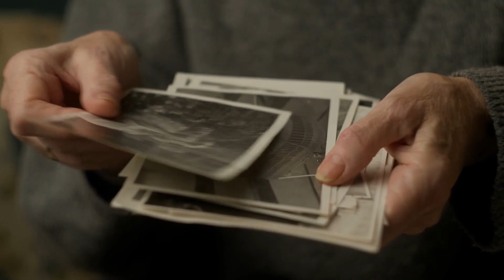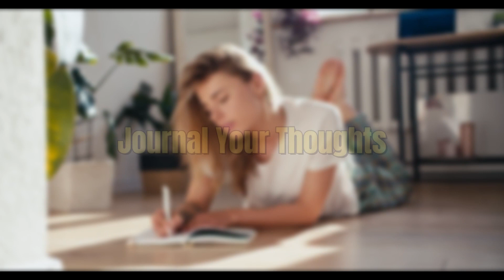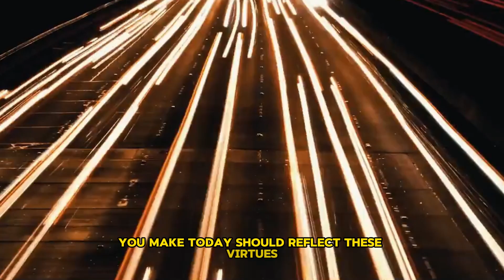What If You Do These 7 THINGS In EVERY MORNING ( Challenge Your For The NEXT 30 DAYS)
🔥Stoic Morning Routine

Don’t forget to like the video, leave a comment on the stoic lessons that resonated with you, and, of course, subscribe to our channel – Your daily dose of stoic wisdom awaits!